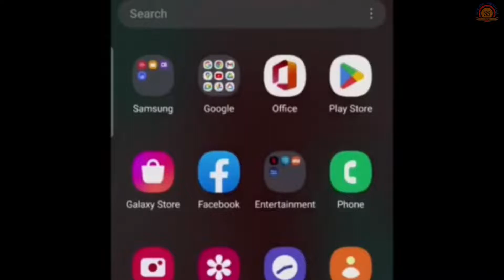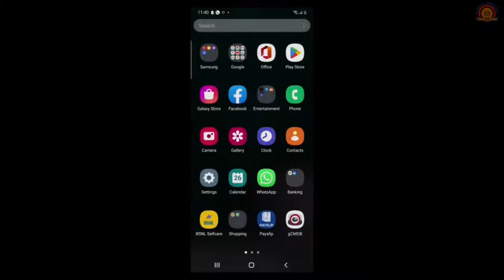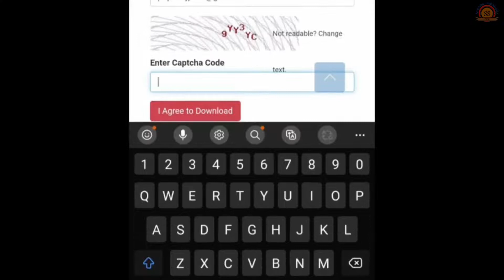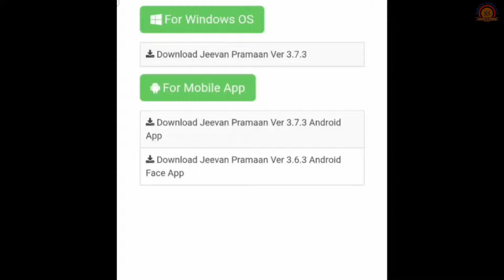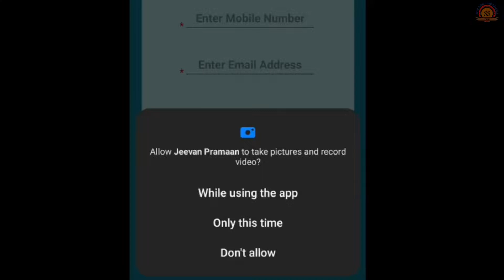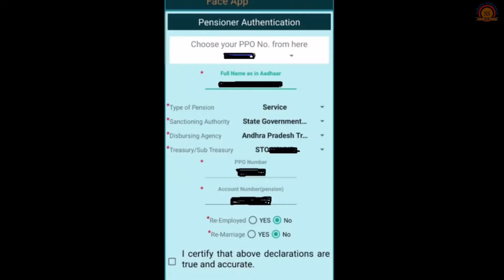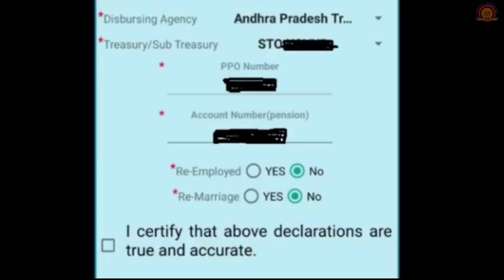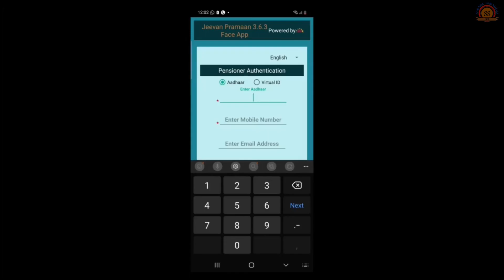jeevanpramaan Digital life certificate జీవన్ ప్రమాణ్ డిజిటల్ లైఫ్ సర్టిఫికేట్ మొబైల్ ఫోన్ ద్వారా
jeevan pramaan submission how to submit life certificate how to submit life certificate through mobile
Retired Employs can send their life certificate from their mobile from their home. No physical forms or Bio metric devices required. Detailed explanation was given in easy steps
-time stamps-
00:00 introduction
00:36 requirements
00:46 Phase 1: Aadhaar face rd download
02:49 Phase 2: Jeevan pramaan Face application download
07:25  Phase 3 : Operator authentiation
09:13 Phase 4 : Pensioner authentication/ Life certificate submission
Note:   లైఫ్ సర్టిఫికేట్ ని మీ మొబైల్ నుండి మీరే పంపుకోండి ఇలా! వీడియొ లాస్ట్ ఇయర్ చేయడం జరిగింది. ఐతే  ఈ వీడియొ లో రెండు అప్ లు డౌన్లోడ్ చేసికోవాలి అని చెప్పడం జరిగింది. మొదటిది ఆధార్ face rd.  దీనిని గూగుల్ ప్లే స్టోర్ లో నుండి డౌన్లోడ్ చేసికోవాలని, చెప్పడం జరిగింది.  రెండవ అప్ jeevanpramman face app version 3.6.3 ని మనం మెయిల్ లో రిక్వెస్ట్ పెడితే లింక్ ఇస్తారు. లింక్ ద్వారా రెండవ అప్ప్ jeevanpramman face app version 3.6.3 ని డౌన్లోడ్ చేసికోవాలి అని చెప్పడం జరిగింది. ఐతే ఈ సంవత్సరం jeevanpramman face app version 3.6.3 ని 4.0.4గా update chesi డైరెక్ట్ గా play స్టోర్ లో పెట్టడం జరిగింది. మనం నేరుగా గూగుల్ ప్లే store కి వెళ్ళి డౌన్లోడ్ చేసికోవచ్చు. ఈ మార్పు గమనించ గలరు. లేదా మీరు లాస్ట్ ఇయర్ 3.6.3 ని ఇన్స్టాల్ చేసికొని వుంటే ఇప్పుడు అప్డేట్ అడుగుతుంది. అప్డేట్ చేసి పర్మిషన్స్ ఇవ్వండి. వర్క్ అవుతుంది. లైఫ్ సర్టిఫికేట్ సబ్మిషన్ పై కొత్తగా చేసిన వీడియొ ఈ కింద లింక్ లో ఇవ్వబడినది.